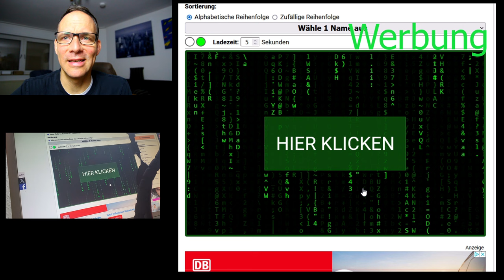Civil War Mediabook Verlosung - Auflösung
Gewinnspiel zu "Civil War" Auflösung

Zur Verfügung gestellt durch DCM

Hilfe beim Thumbnail Design: trexation und C Filmer

Hier die Links aus meiner Endcard

der großartige Kanaldesigner: Benedikt Wronski / C Filmer: :    / thecfilmer

Instragram:   / brodiesfilmkritiken

Zweitkanal:    / @brodiequizzbackup

Wenn ihr eine Frage habt, zu mir, meinem Kanal, einem Film, einer bestimmten Kritik oder eine Kritik „bestellen“ wollt könnt ihr mich gerne mittels Kommentare, Pinnwand ect. Kontaktieren. Gerne auch per mail:

In der Regel gibt’s zeitnahe Antworten! :-)

Ausrüstung:

- Canon EOS 700D SLR-Digitalkamera

- Revue 1639 Fotostativ

- Velbon ph-157Q Stativ

- Pinnacle Systems – Grünes „Chromakey“ Hintergrundtuch

- Rode VideoMic Pro Kondensator Richtmikrofon

- Alu Fotostudio Studioleuchte (dsversand)